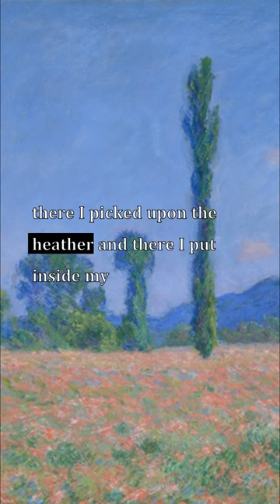Home-Thoughts, From the Sea, Memorabilia, Robert Browning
Verselets: Home-Thoughts, From the Sea, Memorabilia, Robert Browning

Paintings from the Art Institute of Chicago:
1. The Ecstasy of Saint Francis, Giovanni Baglione
Italian, 1566–1643

2. Hogs Killing a Snake, John Steuart Curry
American, 1897–1946

3. Portrait of Jeanne Wenz, Henri de Toulouse-Lautrec
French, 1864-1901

4. Landscape at L'Estaque, Georges Braque
French, 1882–1963

5. Still Life Filled with Space, Le Corbusier (Charles-Édouard Jeanneret)
French, born Switzerland, 1887–1965

6. Farm near Duivendrecht, Piet Mondrian
Dutch, 1872–1944

7. Portrait of Marevna, Diego Rivera (Mexican, 1886–1957)

8. The Bathers, William Adolphe Bouguereau
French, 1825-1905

9. Zapata, José Clemente Orozco
Mexican, 1883–1949

10. The Rock, Peter Blume (American, born Smorgon, Russian Empire, now Belarus, 1906–1992)

11. Little Harbor in Normandy, Georges Braque
French, 1882–1963

12. Yellow Hickory Leaves with Daisy, Georgia O'Keeffe (American, 1887–1986)

13. Lozenge Composition with Yellow, Black, Blue, Red, and Gray, Piet Mondrian
Dutch, 1872–1944

14. The Two Disciples at the Tomb, Henry Ossawa Tanner
American, 1859–1937

15. The Family Concert, Jan Steen
Dutch, 1626–1679

16. Beggar with a Duffle Coat (Philosopher), Édouard Manet
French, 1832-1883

17. Poppy Field (Giverny), Claude Monet
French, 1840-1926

18. The Indestructibles, Philip Evergood
American, 1901–1973

19. At the Moulin Rouge, Henri de Toulouse-Lautrec
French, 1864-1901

20. Saint Francis Kneeling in Meditation, El Greco (Doménikos Theotokópoulos)
Greek, active in Spain, 1541–1614